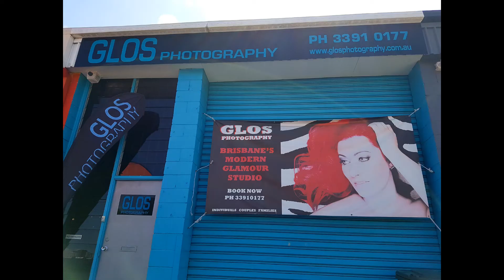Amazing before and after makeover and shoot with Trisha The Glos Photography Journey!!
Wowzer!!! check this out an amazing journey of the makeover and photo shoot at glos photography brisbane!! You too can look and feel like a GODDESS!